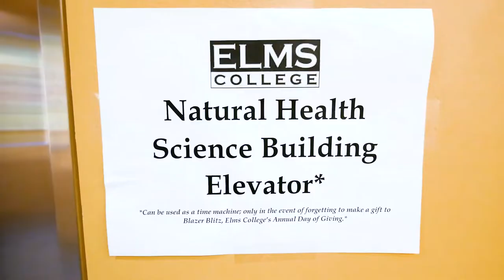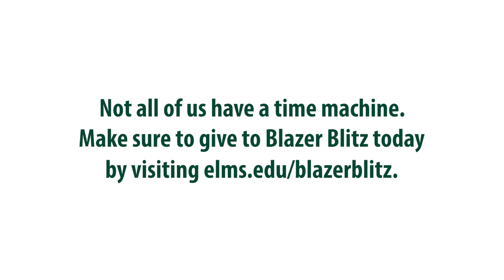Blazer Blitz 2020 - Blitz to the Future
Great Scott! Visit elms.edu/blazerblitz on March 19, 2020 to show your school pride and support Elms College. Your gift of any size will help students discover their purpose and further their education.